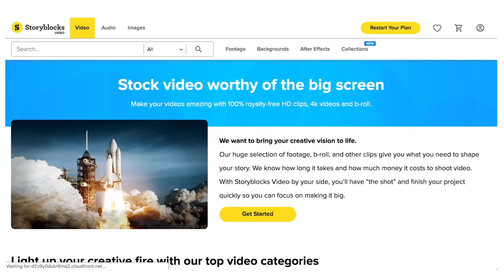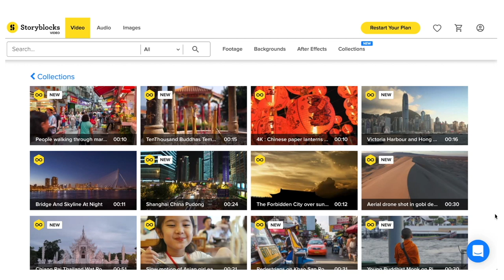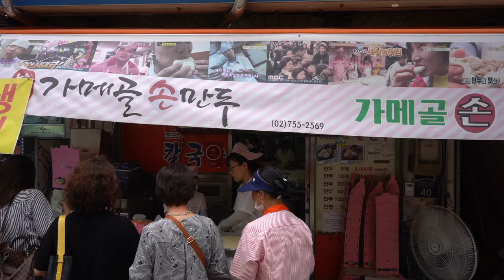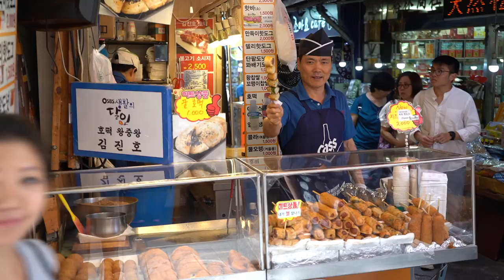KOREAN STREET FOOD 🥟 LARGEST Traditional Market Food Tour in Seoul, South Korea | Namdaemun Market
Eat at Namdaemun Market in Seoul, South Korea for DELICIOUS traditional Korean street food! Get unlimited, HD stock footage for your YouTube & video projects

Today we visit the LARGEST traditional market in Seoul, Korea to try delicious Korean street food from mandus to hairtail soup. I recommend visiting the noodle alley to get a set for 5000 won! Then stopping by next door to Gamegol Son Wangmandu for dumplings! There is seating upstairs in case you need a break from the heat. This Korean market is so big I got really lost walking around.

I also recommend the savory hotteok by the stall at exit 2. If you can’t find something here are people in red vests directing travelers! Namdaemun Market is a great place to shop for clothes and trinkets at a cheap price. There were many street stalls hidden between alleyways but they will offer the same type of set noodles.

There is also a spicy hairtail soup alleyway where you can see Korean aunties boiling these pots of steamy soup outside! Again this will be a set meal so get ready for a lot of Korean street food if you eat here. The Korean food here is SPICY so becareful of the heat heheh.

Visit this market or Gwangjang Market in Seoul? If you have time visit both! Gwangjang is definitely great for sampling Korean street food. You can order smaller portions and the food is all concentrated in one area. Namdaemun is MASSIVE and is a great shopping market with a few more specialized street eats. You'll see that the mandus, or dumplings, are different from both markets. You can watch our Gwangjang Market food tour for more traditional Korean eats.

Where did I stay in Seoul, Korea? I booked a nice affordable apartment via Airbnb! Sign up & get $55 off your first bookings

Click "JOIN" above and become a CupofTJ member, getting exclusive badge that appears in the comments, personal updates & never-before-seen content!

My Small Vlogging Camera
My Big Vlogging Camera
My Everyday Lens
For Fancy Closeups Lens
Full equipment list

Enroll in my FREE 3-part training series to becoming a travel vlogger

Looking to start a Youtube channel? Join my vlogging course with a community of aspiring creators